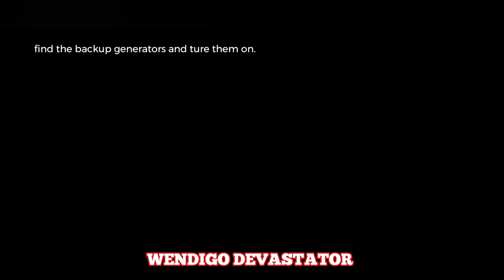Alphabet Horror Time Survival Full Gameplay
Hey guys
Alphabet Horror Game
you will be trapped in school and turn on the generator
be very careful A will eat you up!!!